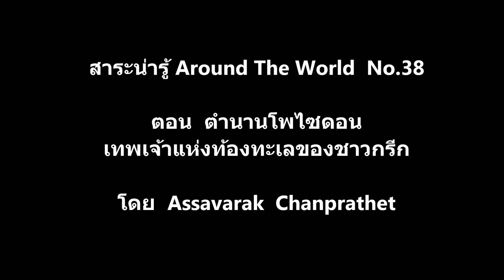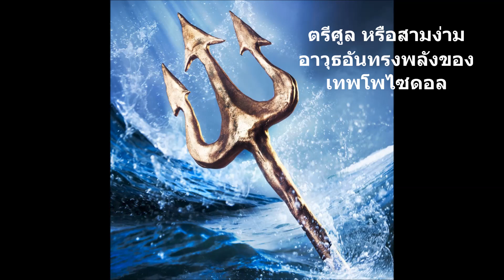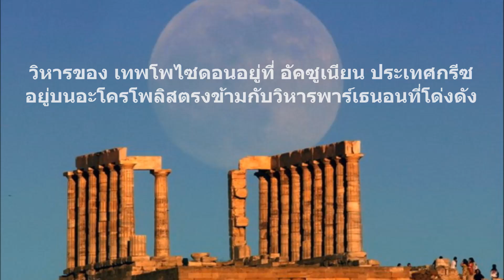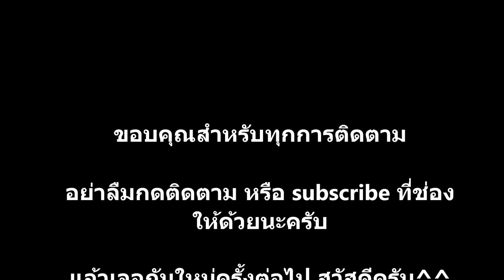ตำนานโพไซดอน เทพเจ้าแห่งท้องทะเลของชาวกรีก สาระน่ารู้ Around The World No.38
ตอน  ตำนานโพไซดอน เทพเจ้าแห่งท้องทะเลของชาวกรีก
โดย  Assavarak  Chanprathet